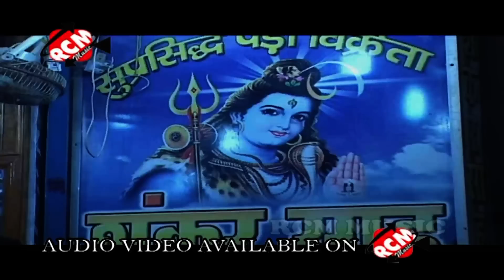New 2015 Bhojpuri Kawar Geet || Lele Aiha A Raja Gamchha Me Bandh Ke Mithaiya || Vikash Singh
This video is dedicated to Lord Shiva, the great Yogi. Very peaceful Bhajan, Mahadev, New Bol Bam 2015, Shiv Bhajan

Album:- Kanwar Me Power Hola
Singer:- Vikash Singh